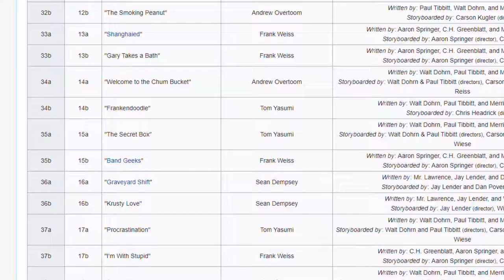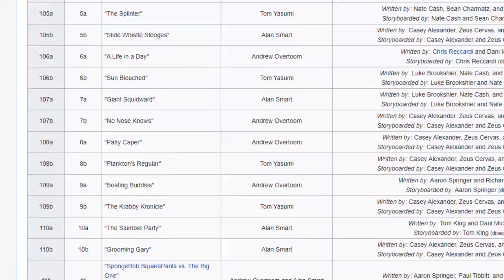Pickles | SpongeBob Episode 13; The Debut of Bubble Bass - SpongeyMikey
Episode 13, Pickles debuts Bubble Bass, so let's see how he was introduced and translate his famous order.

Music Used (all from YouTube Music Library):
19th Floor by Bobby Richards
Breatha by josh pan
Rewired by The Whole Other
Stars Align by The 126ers